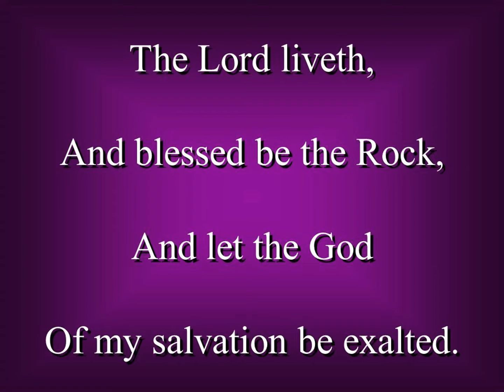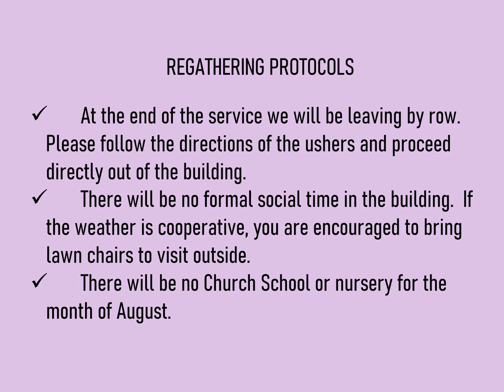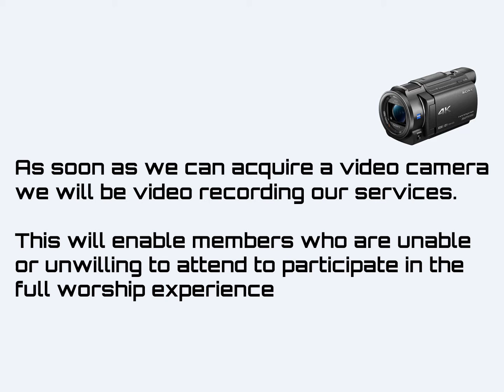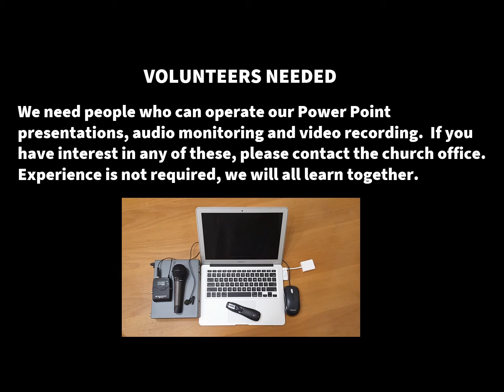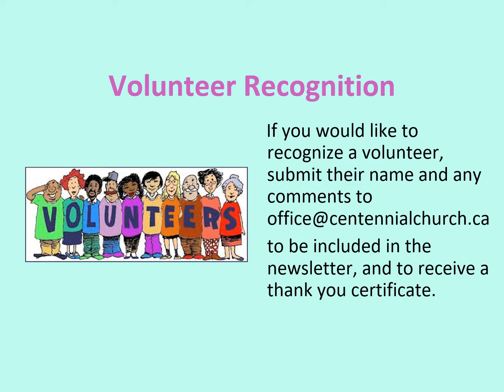Announcements August 08, 2021